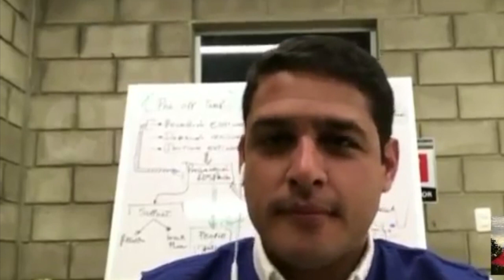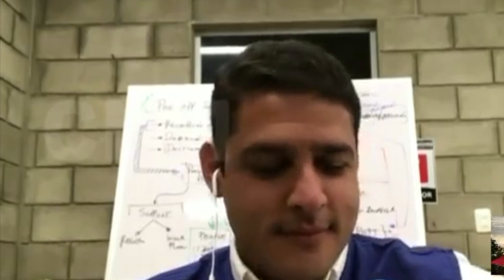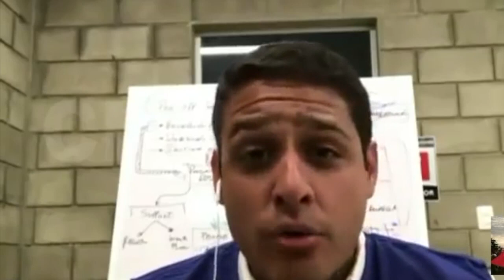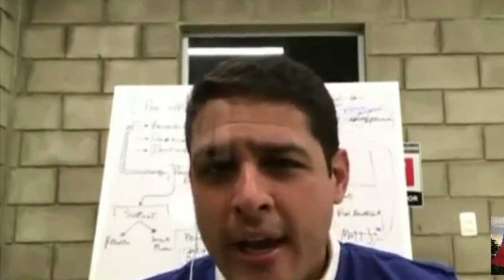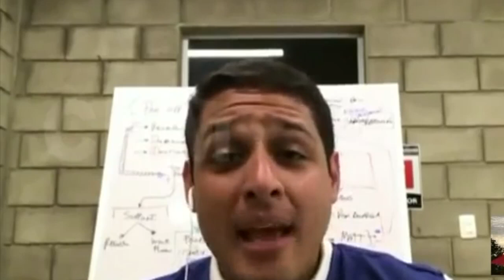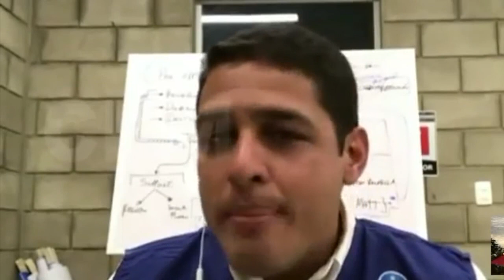ULTIMA HORA: TODA LA ACTUALIDAD SOBRE VENEZUELA 19 FEBRERO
ULTIMA HORA: TODA LA ACTUALIDAD SOBRE VENEZUELA

CMN CANAL MUNDO NOTICIAS 19 FEBRERO 2019